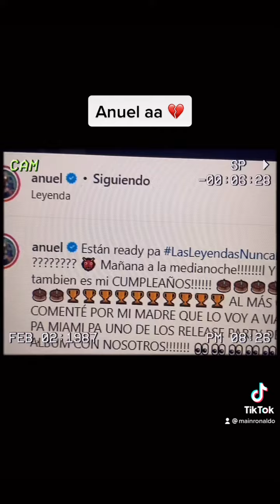EL VIDEO MAS TRISTE DEL MUNDO 💔😭😭😭😭😭😭😭😭😭ANUEL AA